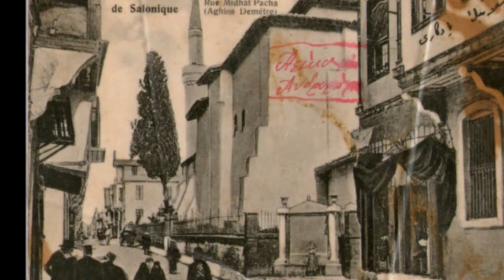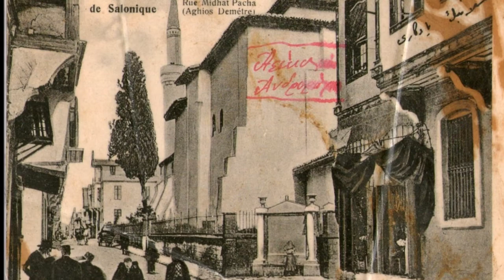Είσαι ΄συ ο άνθρωπος μου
Σωτηρία Μπέλλου_Στελλάκης Περπινιαδης